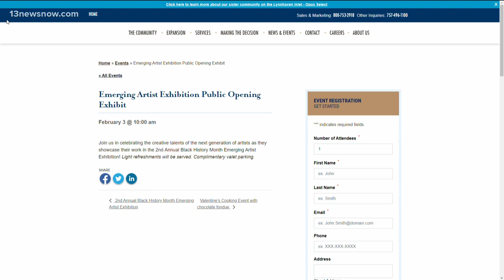Noon Interview: Hampton Roads college students will showcase their art for Black History Month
The 2nd Annual 'Black History Month Emerging Artist Exhibition' will be judged by the Virginia Beach Artist Gallery.